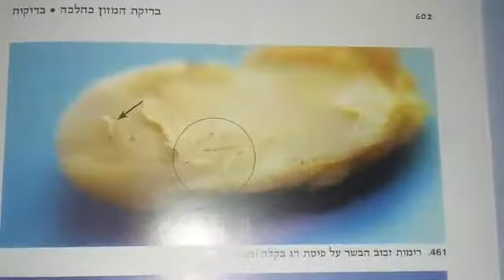Checking Fish for worms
check the fish for any larvae, worms or eggs
If there are bugs or worms inside throw away the fish
if there are just eggs you can wash the fish cut the eggs out
better to use fish with no eggs